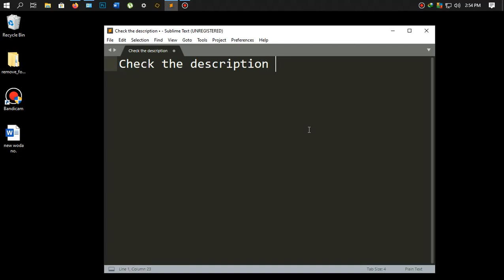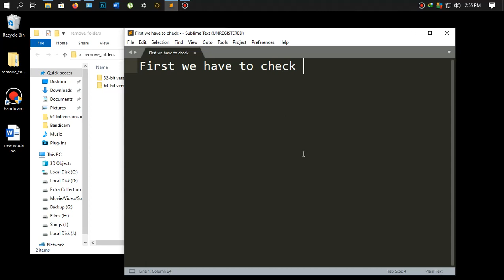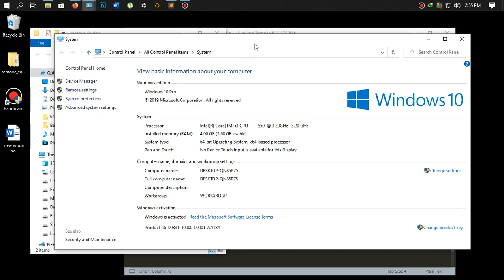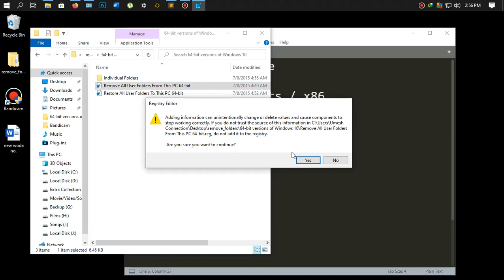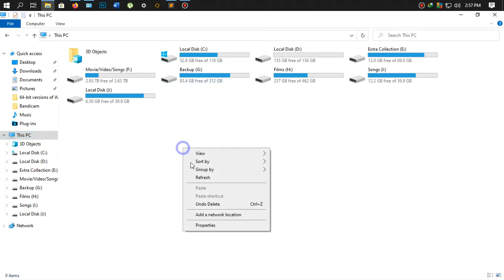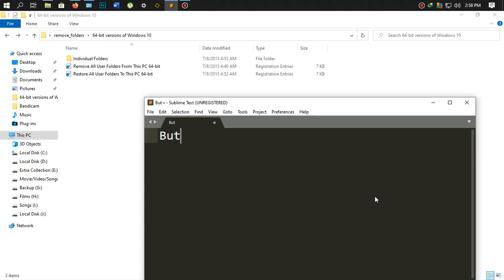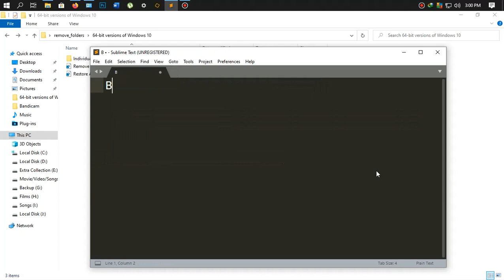Remove User Folders from This PC / My Computer in Windows 10